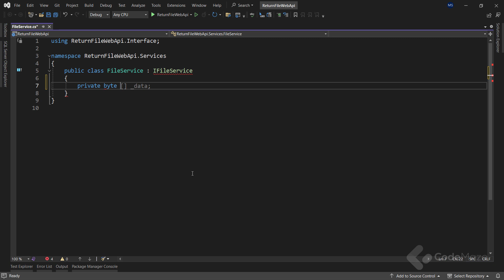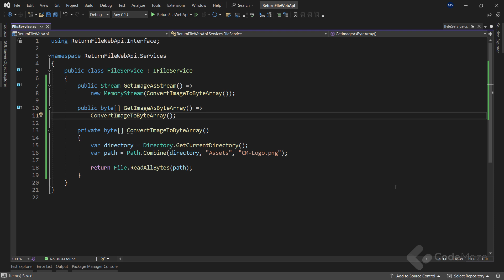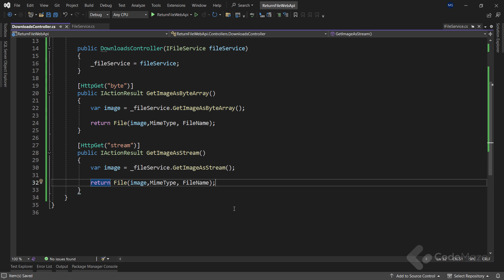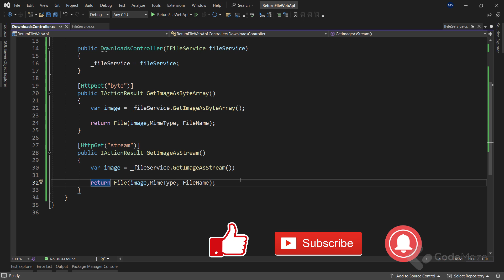How to Return a File With ASP.NET Core Web API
In this video, I will show you how to return a file from a NET Core Web API Action. You will see two ways to return a file, using the Byte Array and using the Stream class. You will also see how to convert an image into a proper format to be returned from Web API.